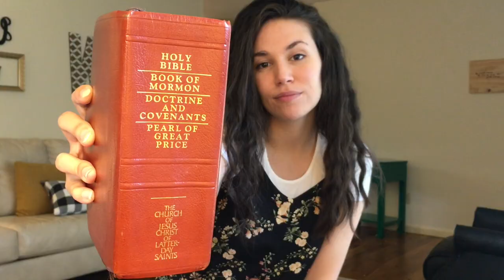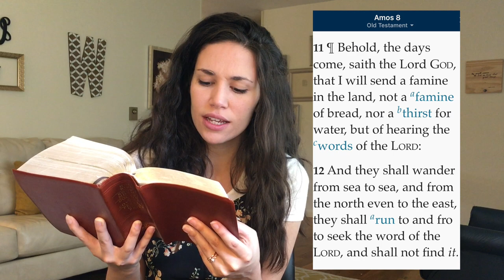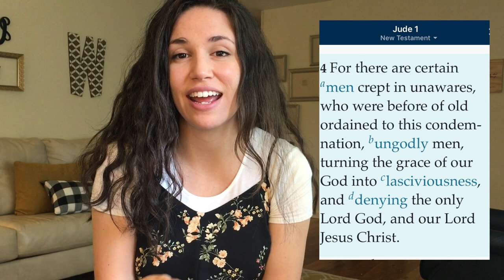Gospel of Jesus Christ, Restored! (Part 1)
Ancient prophets prophesied of a great apostasy which would occur before the last days.

SCRIPTURES USED IN THIS VIDEO (KJV BIBLE):
Amos 8:11 -  ​​¶ ​Behold, the days come, saith the Lord ​​God​​, that I will send a famine in the land, not a ​​​famine​ of bread, nor a ​​​thirst​ for water, but of hearing the ​​​words​ of the ​​Lord​​:
2 Thessalonians 2:3 -  ​Let no man deceive you by any means: ​​​for​ ​that day shall not come,​ except there come a ​​​falling away​ first, and that ​​​man​ of ​​​sin​ be revealed, the son of perdition;
2 Timothy 4:3-4 - For the time will come when they will not endure sound doctrine; but after their own lusts shall they heap to themselves teachers, having itching ears;
And they shall turn away their ears from the truth, and shall be turned unto fables.
Acts 20:29 -  For I know this, that after my departing shall grievous wolves enter in among you, not sparing the flock.
1 Corinthians 11:18 - Paul talks about divisions and heresies among the Corinthians
Galations 1:6 - Paul marvels over how quickly people have removed themselves and perverted the gospel of Jesus Christ
Titus 1:9-16 - Paul tells Titus there are many gainsayers, which means people who lie about or rebel against the church for personal gain, vain talkers, deceivers, people who preach for money, preaching for money is called priestcraft and has never been apart of the Gospel of Jesus Christ and is therefore a false doctrine, he talks about fables that turn from the truth, and concludes by telling Titus that these people profess to know God but in works, deny Him.
Jude 1: 3-4 - Jude talks about contending for the faith which was once delivered unto the saints, because there are men who have crept in unawares (remember the grievous wolves prophecy) and turned the grace of God into lasciviousness, denying God and Jesus Christ.
2 Timothy 1:15 - Whole groups of saints, or the Lord’s people, turned away from Paul
2 Timothy 2:18 - Paul mentions by name two people who are teaching false doctrines saying the resurrection is past already, overthrowing the faith of some
Ephesians 2:20 - And are built upon the foundation of the apostles and prophets, Jesus Christ himself being the chief corner stone;
Exodus 4:16 - And he shall be thy spokesman unto the people: and he shall be, even he shall be to thee instead of a mouth, and thou shalt be to him instead of God.
Exodus 4:12 - Now therefore go, and I will be with thy mouth, and teach thee what thou shalt say.
Colossians 1:18 - And he is the head of the body, the church: who is the beginning, the firstborn from the dead; that in all things he might have the preeminence.

My name is Amber. I’m a twenty-something mother of two, an army wife, an unpublished poet, a Texas-girl, and I’m a member of the Church of Jesus Christ of Latter-Day Saints. My parents are converts, but I have not always been a practicing member. I believe I experienced what the scriptures describe as a “spiritual rebirth” and I am here to share with others what I have learned.

AmBerlieves is dedicated to educating others about the restored gospel of Jesus Christ, sharing a unique perspective as a Latter-day Saint, and strengthening unity.